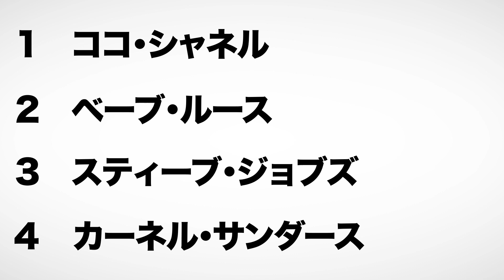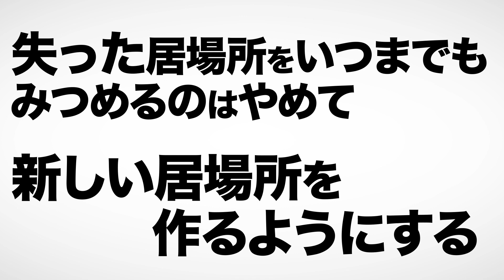【12分で解説】失敗図鑑 すごい人ほどダメだった！（大野正人 / 著）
失敗図鑑　すごい人ほどダメだった！（大野正人著 / 文響社）

今回は大野正人さんの『失敗図鑑 すごい人ほどダメだった！』を解説します。

大きな結果を残し、時代の寵児となった人達も実は失敗をしている。
現状に悩んでいる人や、失敗を恐れてチャレンジ出来ない人にお勧めの1冊。

00:00 オープニング
00:53 フランスで認められなかった「シャネル」が、世界で認められるようになった衝撃の逆転劇とは
03:59 野球界の偉人「ベーブ・ルース」は、両親から見放される程の不良少年からどのように生まれ変わったか
07:26 「スティーブ・ジョブズ」から学べる、誰もが納得の人生教訓
09:09 65歳まで転職を重ねていた「カーネル・サンダース」は、どのようにして成功を掴んだか
10:34 必見！　目からウロコの「世界のすごい人達」から学べる事まとめ

⬛関連動画

【11分で解説】1兆ドルコーチ——シリコンバレーのレジェンド ビル・キャンベルの成功の教え（エリック・シュミット、ジョナサン・ローゼンバーグ、アラン・イーグル / 著）

【9分で解説】ディズニーCEOが実践する10の原則（ロバート・アイガー / 著）

【13分で解説】やり抜く人の9つの習慣　コロンビア大学の成功の科学（ハイディ・グラント・ハルバーソン / 著）

【11分で解説】ゼロ・トゥ・ワン 君はゼロから何を生み出せるか（ピーター・ティール / 著）

1. 商品が事前の記載説明と違っている場合
2. 商品の品質が著しく粗悪なもの
3. 不具合により購入された商品をダウンロードできない場合。